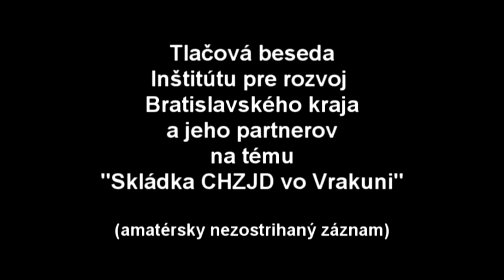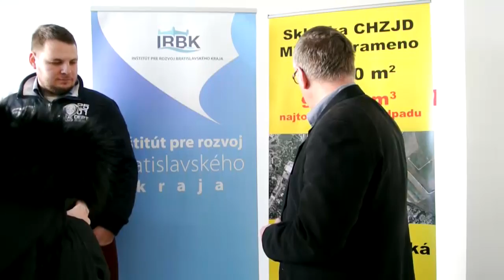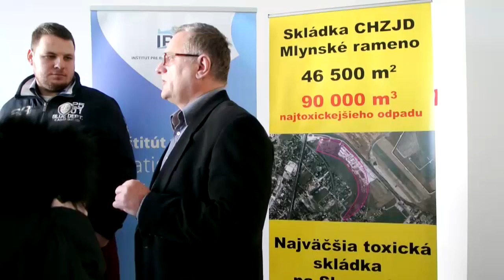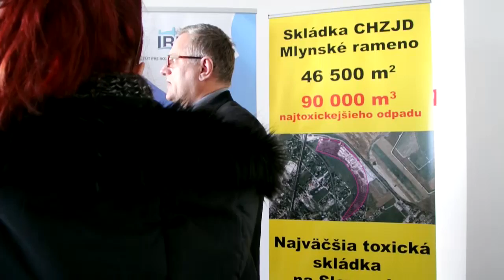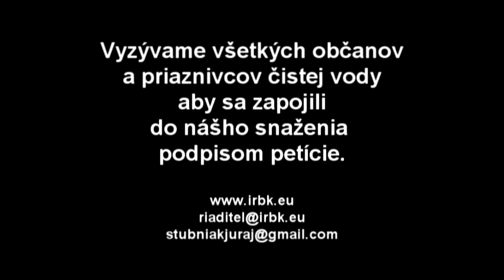TBpeticiaCHZJD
Tlačová beseda Inštitútu pre rozvoj Bratislavského kraja a jeho partnerov na tému "Skládka CHZJD vo Vrakuni"